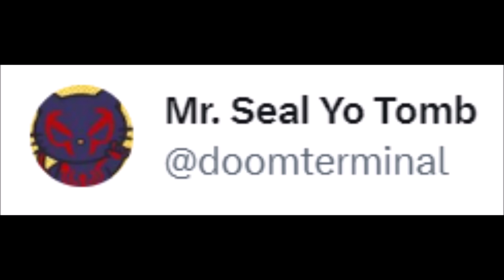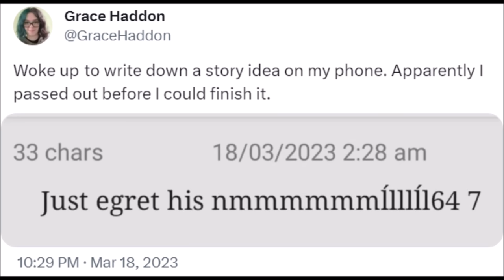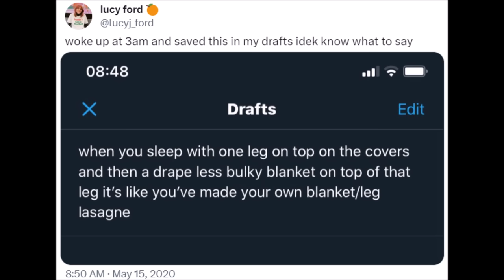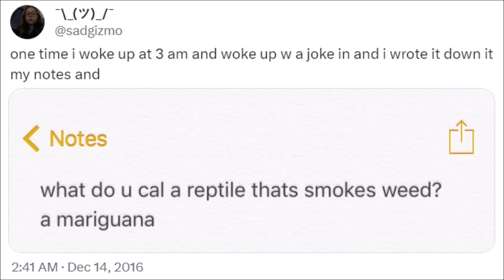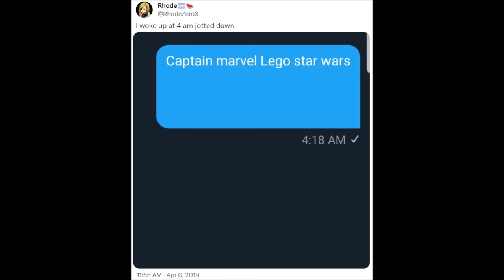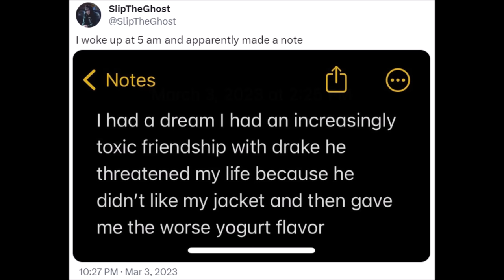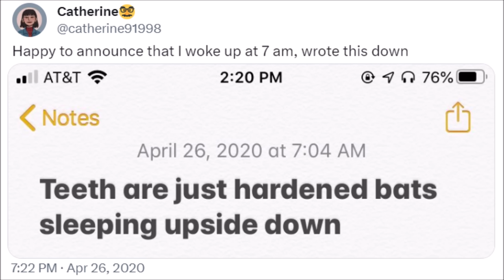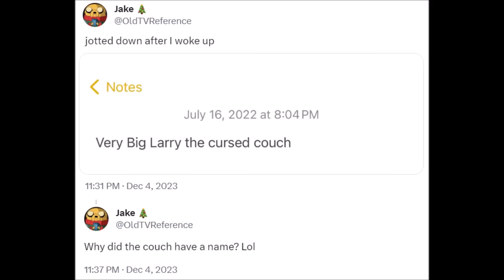"I woke up in a cold sweat and wrote this"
Do not drink beakers of insidious blue fluid unless like me you a) are a professional or b) ignore all warning disclaimers anyway 💀